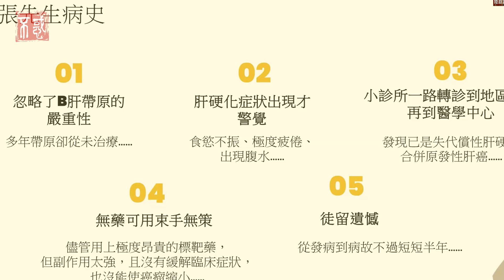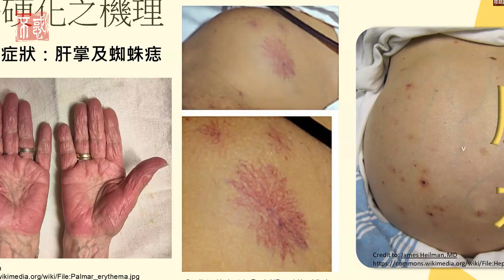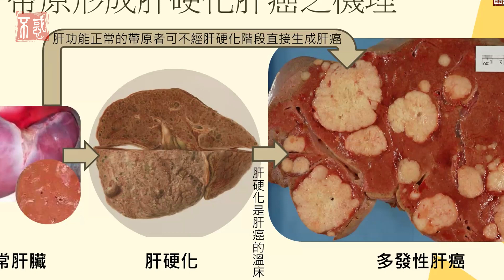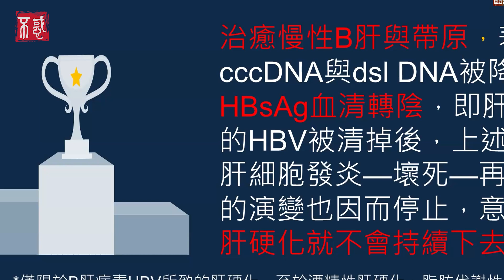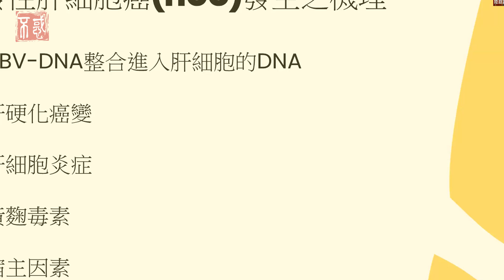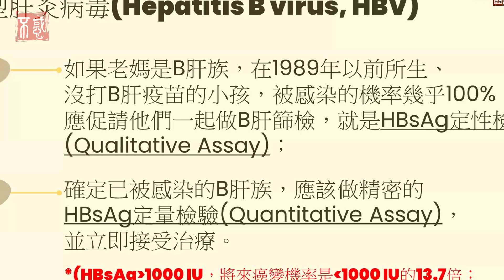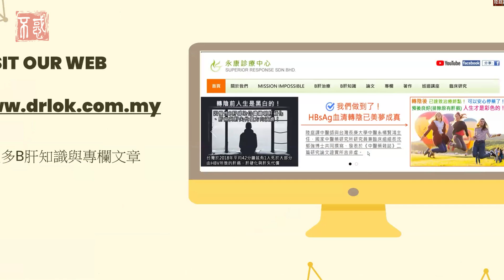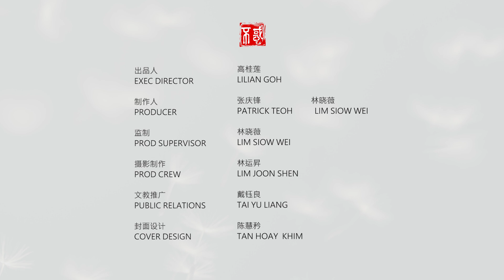【养生】陆庭译医师：治好慢性B肝与带原，可减少肝硬化与肝癌风险？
Chapters章节
0:00 课堂引言
40:54 课堂总结